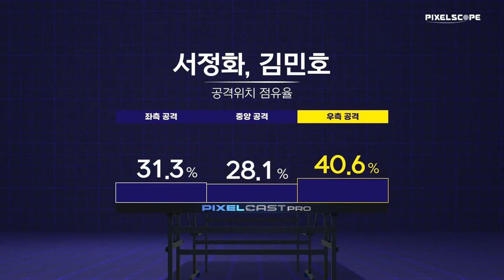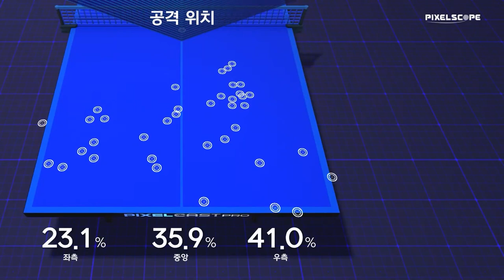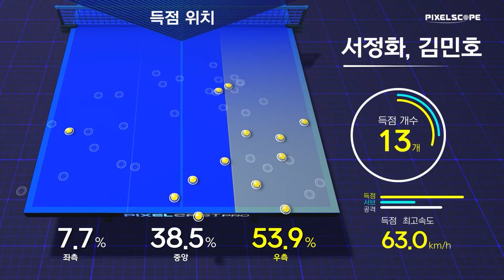서정화, 김민호(서울시청) vs 조지훈, 김지환(안산시청) :: 2021 춘계 회장기 실업탁구대회 남자 단체 시군 결승 3경기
2021 춘계 회장기 실업탁구대회 남자 단체 시군 결승 3경기